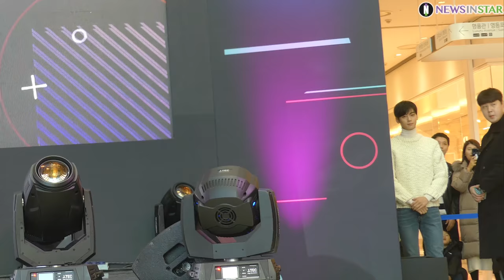181209 차은우 팬미팅 '틱톡(TikTok) 대흥민국' 오프라인 이벤트 직캠 영상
9일 오후 서울시 영등포구 타임스퀘어 1층 아트리움에서 비디오 어플리케이션 틱톡(TikTok) 오프라인 이벤트 '대흥민국' 행사에 아스트로 차은우가 참석해 팬미팅 행사를 가졌다. 행사 전 차은우가 포토월에서 포즈를 취하고 있다.
목이 마른지 입술 삐쭉한 모습이 넘나 귀여운거.